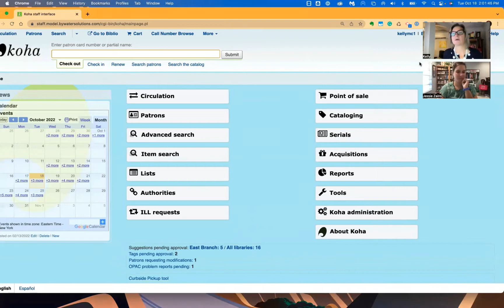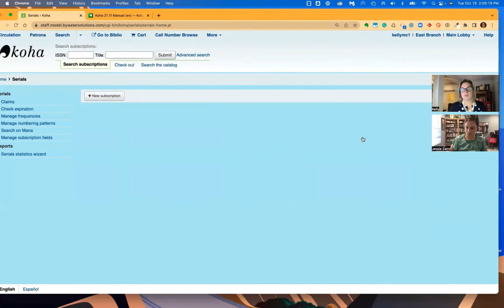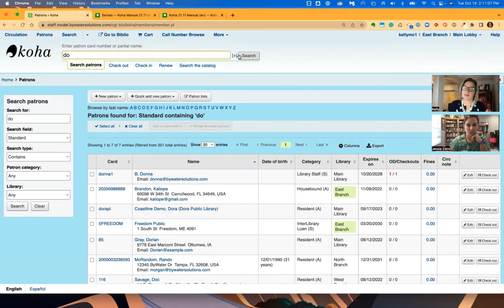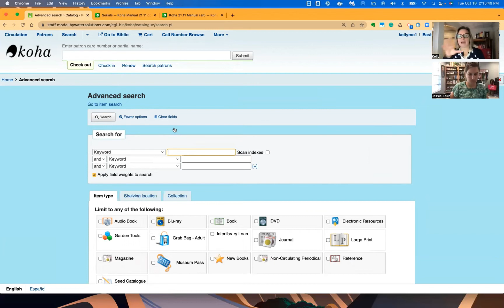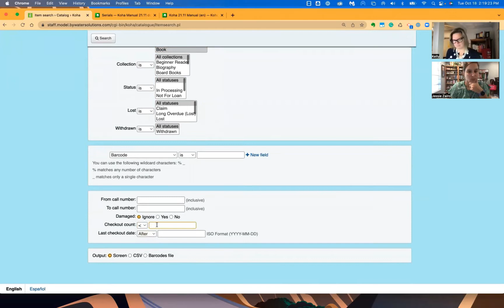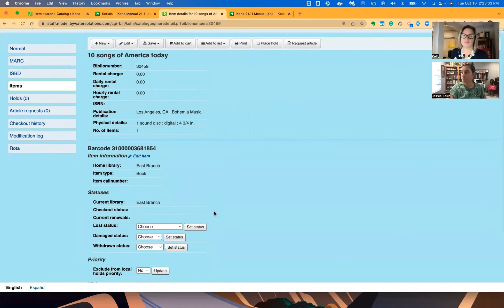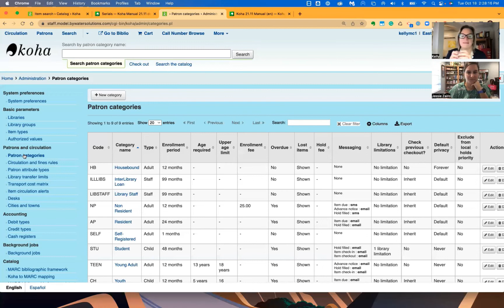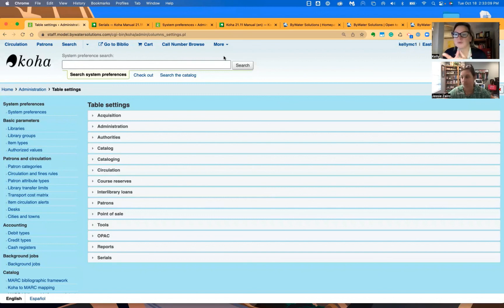The Koha Staff Experience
In this 30 min webinar, we will explore some great ways to navigate the Koha Staff Interface.